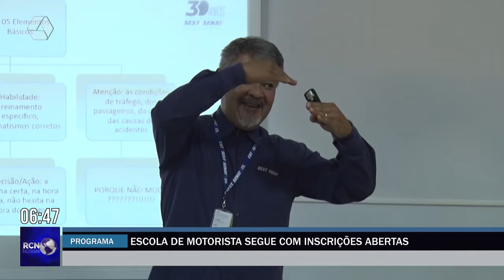Escola de Motorista segue com inscrições abertas em Três Lagoas